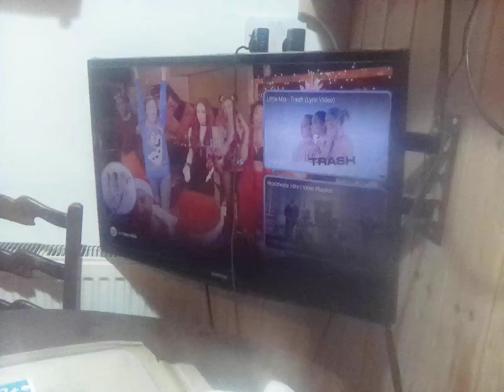20 October 2024